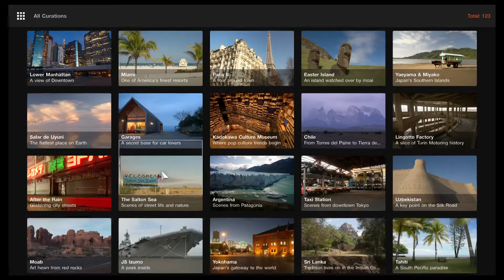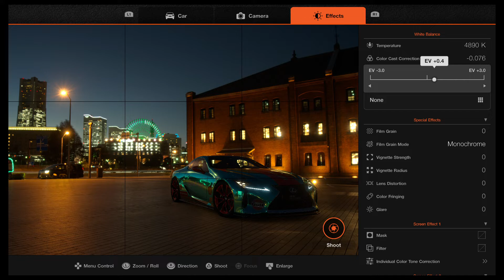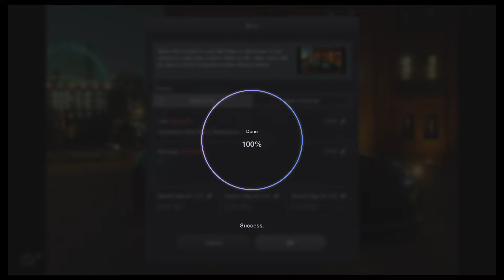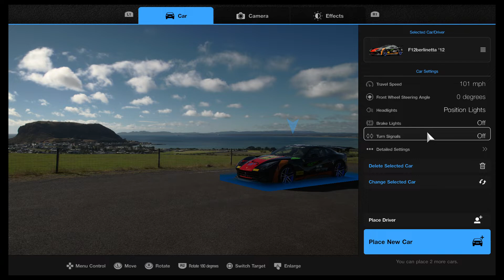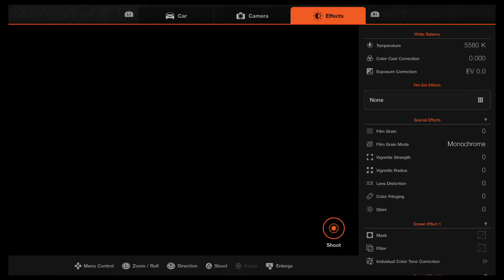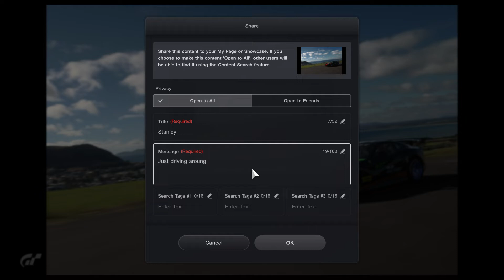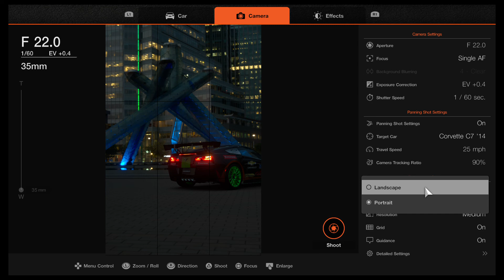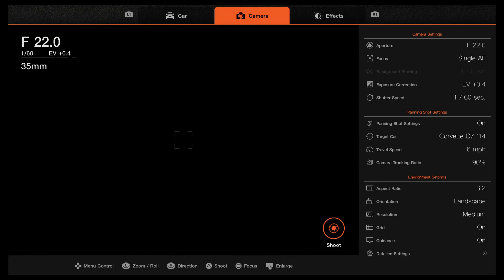Lest take some photos and explore the world in Gran Turismo 7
Beautiful sites am I right